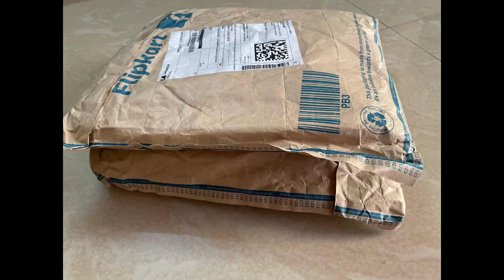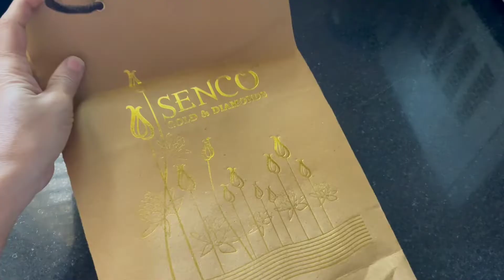ఈ దీపావళి కి నేను కొన్న | Silver & Sarees, Dress || Diwali Special Shopping